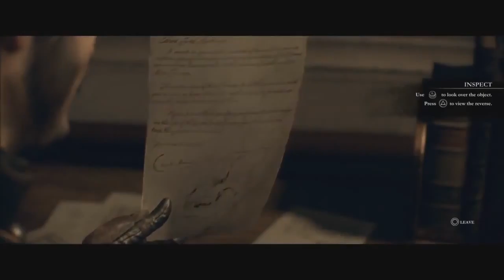The Order 1886 - Gameplay Walkthrough Part #10 - Chapter 9 (No Commentary)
It is the dawn of a new age – an age of scientific marvels. Underneath the dense London fog, in the shadows of the Industrial Revolution, enemies both old and new threaten to throw the city – and the world – into chaos. Watching over the city are humanity’s only protectors, an elite band of Knights known as The Order. Join a centuries-old war against a powerful threat that will determine the course of history forever.